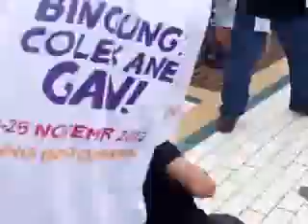ultah kaskus 09 kiyudi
Partisipasi kami.
Forum SUpranatural Kaskus pada acara ultah Kaskus (Jelajah TKP)
di Istora Senayan, Jakarta

vid 6